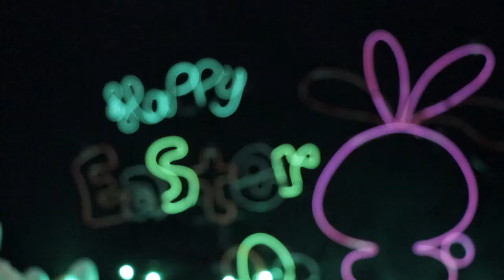Asante Easter Music Light Show (Cool El Wire Project) by Stephanie Poplawski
This video was shared by Stephanie Poplawski and her parents, Jack and Lauren.   Stephanie used El wire, a special kind of neon light, to decorate her dad's office for the Easter holiday.  We never thought about using EL wire with TapTap.  Surprisingly, it worked out great!!
Asante's marketing team sincerely appreciates her Easter show!  Nice work Stephanie!!